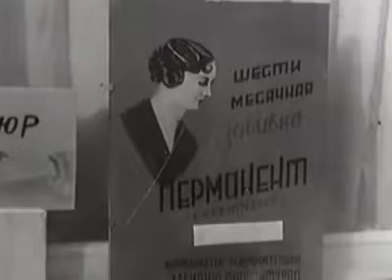Парикмахерская 1935 год Москва